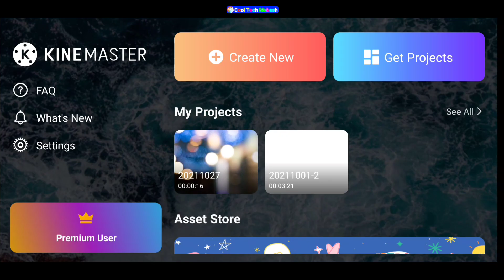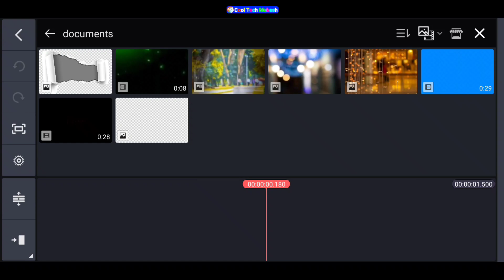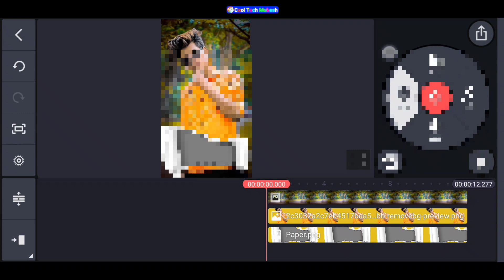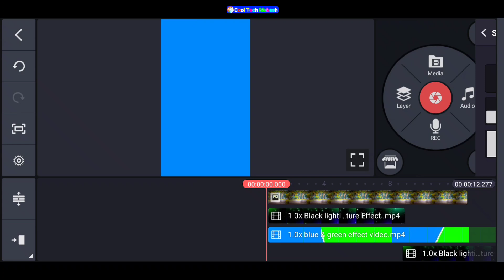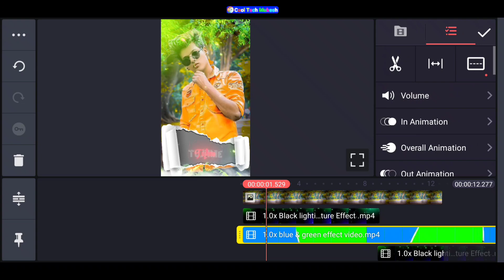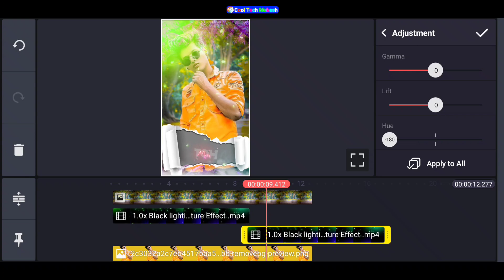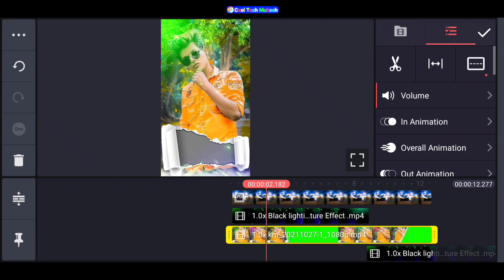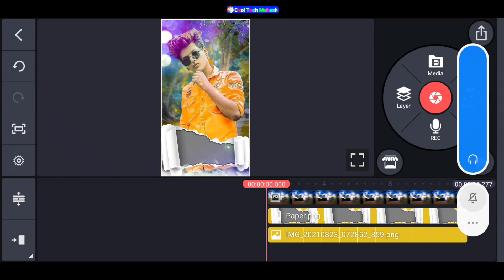Trending Awesome video editing in kinemaster | 4K status editing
Hii frds.

                                (2)

                      Thanks

                   All the 👍💯